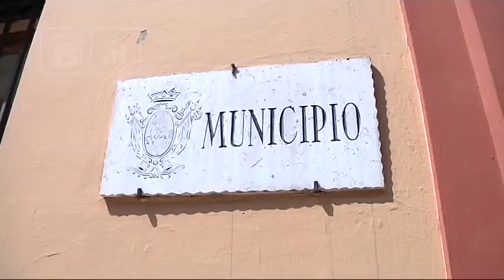Giulianova - Domenica il ballottaggio